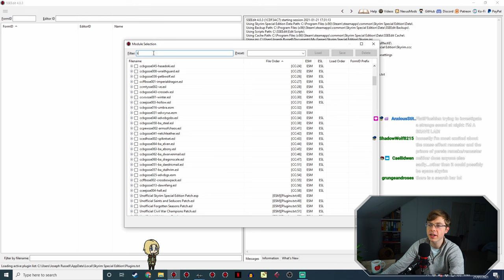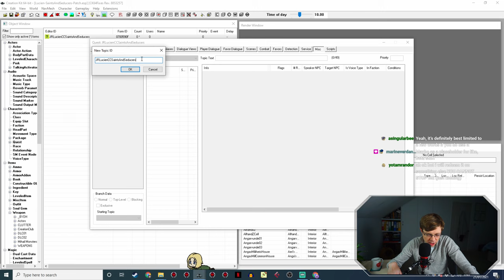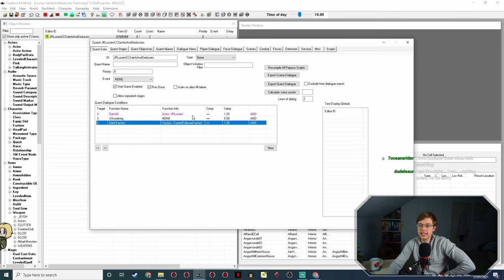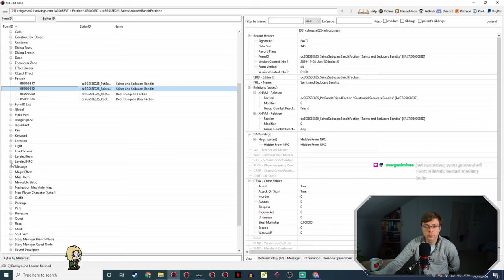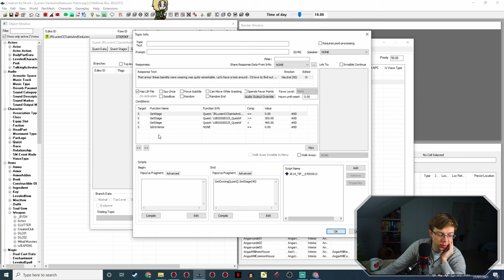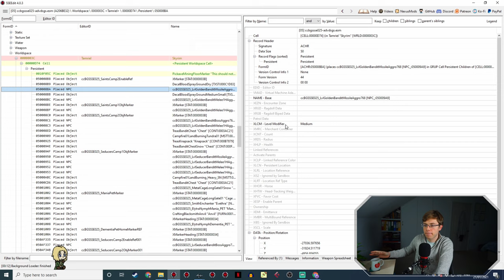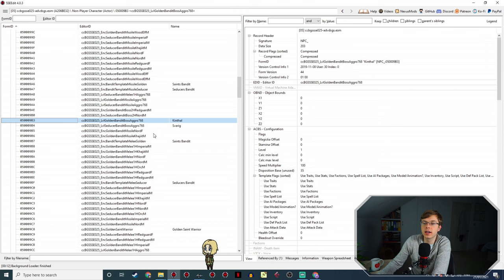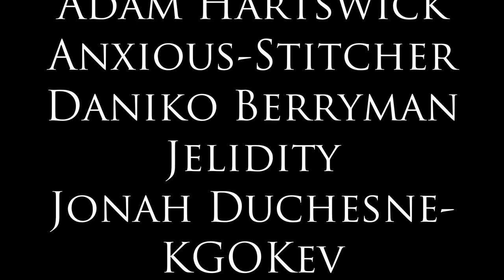Lucien Flavius Behind the Scenes - Saints & Seducers - Skyrim Creation Kit Modding Workshop 30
I start working on a Lucien interaction patch for the Saints and Seducers Creation Club DLC.

In this edited livestream VOD, I can't show you any more of Lucien v1.6.0 without spoiling things, so instead I start work on a fairly big Lucien interaction patch for the Creation Club Saints and Seducers DLC! Lucien Flavius is my custom-voiced follower mod for the Elder Scrolls V: Skyrim. This is a Modding Workshop, so I also answer all your modding questions! Tune in live every Thursday at 17:00 UK time to chat to me in person and make suggestions of your own!